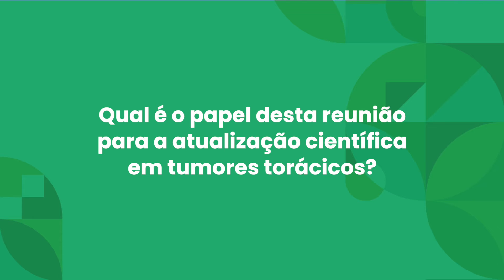Vox Pop 1 – Qual o papel da Reunião da Primavera na atualização científica em tumores torácicos?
No dia 19 de março, em Ílhavo, realizou-se a Reunião da Primavera, organizada pelo Grupo de Estudos do Cancro do Pulmão.

Com sala cheia e uma audiência bastante interativa, quisemos conhecer a visão de alguns participantes quanto ao “papel desta reunião para a atualização científica em tumores torácicos”.

“Foi, sem dúvida, uma reunião fantástica e que nos permitiu, a todos, aprender muito”. Assista ao vídeo e saiba quem partilhou uma opinião tão positiva, que nos deixou com a sensação de missão cumprida.